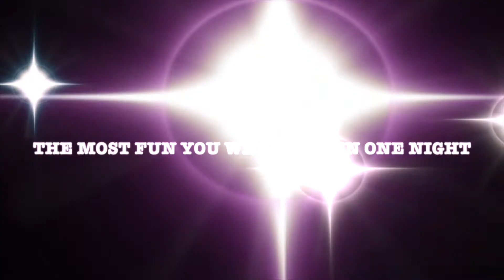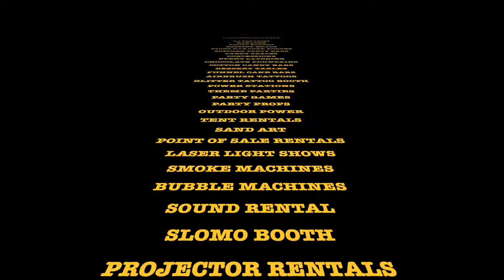Planet DJs Entertainment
The Most Fun You Will Have In 1 Night